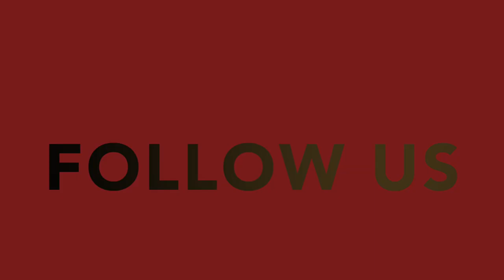Deep Dive Wednesday | Willa Wednesdays Podcast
This week your Relationship Gurus take a deep dive into recent relationship struggles for Datboi Bari and Dame-O. Bari shares that he has lost the final girl in his rotation (0:28). Jay shares how he feels about the new romance between Michael B. Jordan and Lori Harvey (48:08).